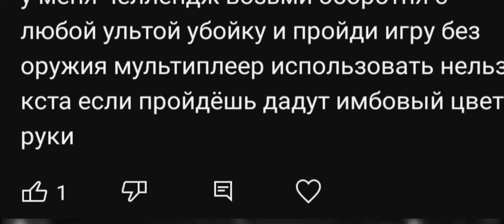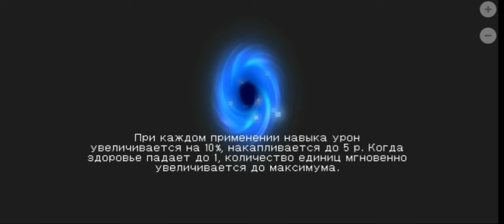Пройти игру за оборотня, убойке, без оружия и мультеплеера, СМОГУ?! | soul knight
В этом видео: я пройду мего сложный челлендж от угоря, суть которого узнаешь в видео.

Если вы хотите оставить свой челлендж то у вас недолжно быть, следующего: в крафтах оружия осколков, матрицы, бафов с сада, больше 1000 самоцветов.
примичание: челленджы в которых есть погоня за совершенством, 1000 самоцветов в крафте оружия, и босс раш. Я буду проходить 1 раз в 1 или 2 месяца.